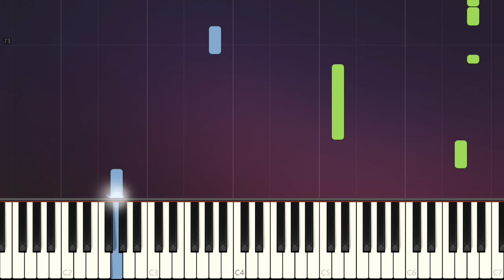It Won’t Kill Ya - The Chainsmokers and Louane ~ PIANO Tutorials